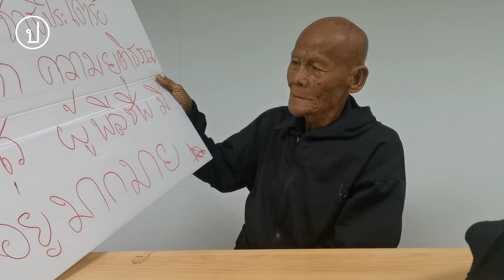'ทอง โพธิ์ดี' ปีนเสาเรียกร้องประชาธิปไตย ไม่เอารัฐธรรมนูญ 2560 | 21 ก.ค. 66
ย้อนฟัง 'ทอง โพธิ์ดี' วัย 76 ปี ปีนเสาเรียกร้องประชาธิปไตย ไม่เอารัฐธรรมนูญ 2560 เมื่อวันที่ 21 ก.ค. 66 บริเวณเสาไฟสปอตไลต์สนามฟุตบอล ม.ธรรมศาสตร์ ท่าพระจันทร์

นายทองให้สัมภาษณ์หลังลงจากเสาไฟว่าตนขัดข้องหมองใจรัฐธรรมนูญฉบับปัจจุบัน ที่ประชาชนไม่มีส่วนร่วม ทั้งยังให้อำนาจ ส.ว. เลือกนายกฯ ซึ่งเป็นสิ่งที่ยอมไม่ได้

"ส.ว. นี่มันก็ไม่มีกี่เสียง แต่แหม่ อำนาจค้ำฟ้า ให้ประชาชนได้รวมเสียงข้างมากนี่ก็เป็นรัฐบาลได้แล้ว ถ้าก้าวไกลกับเพื่อไทยเขาไม่ทิ้งกันนะ ไอ้ฝ่ายตัวเอง รวมกี่พรรค ๆ ก็ไม่ได้ครึ่ง"

"เลือกตั้งไปแล้ว เขารวบรวมเสียงข้างมากไปแล้ว ไม่ยอมรับเขา จะเอา ส.ว. แค่สองร้อยกว่าเสียงมาเหนือเสียงประชาชน มันไม่ถูกต้อง ยังไงก็ยอมกันไม่ได้"

ที่มาวิดีโอ: กฤชวัฒน์ วัฒนคำแสง
*บันทึกภาพเมื่อ 21 ก.ค. 66*